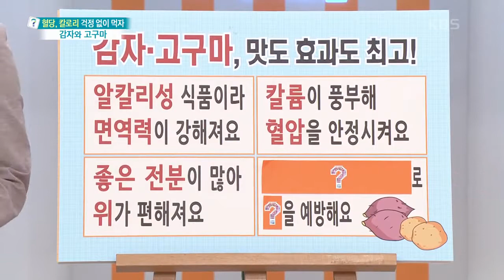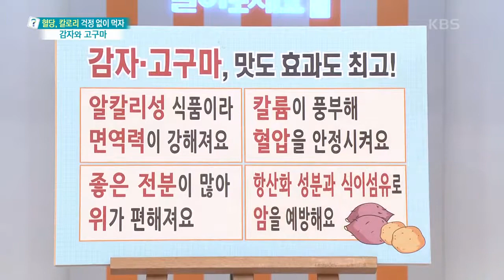[무엇이든 물어보세요] 감자, 고구마! 맛도 효과도 최고 | KBS 220629 방송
감자, 고구마! 맛도 효과도 최고 20220629